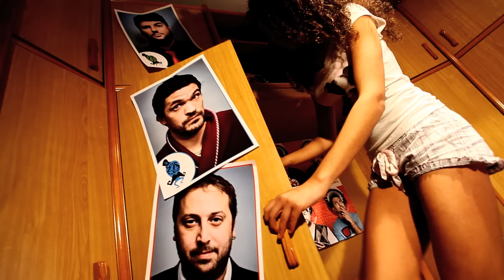Sr. GONZÁLEZ - Perdiendo el control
Artista: Sr. González
Canción: Perdiendo el control
Producción audiovisual: Sabotatge produccions
Discográfica: Krik Music

Dirección / Edición / Post-producción: Rubén Vílchez.

Asist. Dirección: Josep Answer.
Fotografía: Henry Menacho.
Asist. Fotografía: Ferran Gallardo Ventura
Producción: Jesica Meroño.
Arte: Pedro Verón.
Maquillaje: Judit Terol
Actrices: Luciana Ccencho,Claudia Coba,Ginesta Pesas, Coral Valenzuela